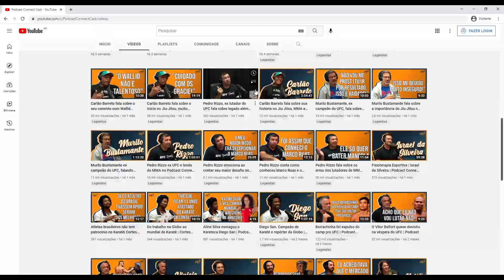Esse é o primeiro treinamento físico a ser feito por qualquer pessoa numa academia | Cortes Podcast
O professor Alex Souto Maior fala sobre o primeiro treinamento físico a ser feito por qualquer pessoa